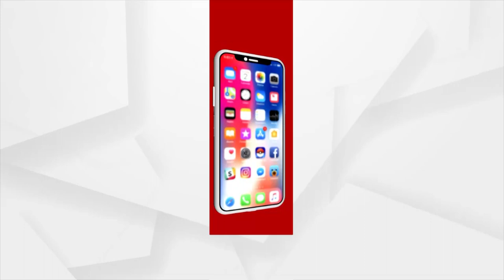କେନ୍ଦାପଡା ନାବାଳିକା ଭିଡିଓ ଭାଇରାଲ ଘଟଣାରେ 3 ଅଭିଯୁକ୍ତ ଗିରଫ।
ନାବାଳିକାଙ୍କ ଭିଡିଓ ବିଦେଶରେ ଭାଇରାଲ ହେଇଥିଲା। ପାକିସ୍ଥାନ,ବାଙ୍ଗଲାଦେଶରେ ଭାଇରାଲ ହେଇଥିଲା ଭିଡିଓ। ଭାଇରାଲ ଘଟଣା ପରେ ନାବାଳିକା ଜଣକ ବାରମ୍ବାର ପୋଲିସ ପାଖରେ ଅଭିଯୋଗ କରିଥିଲେ ମଧ୍ୟ ନ୍ୟାୟ ପାଇନଥିଲେ